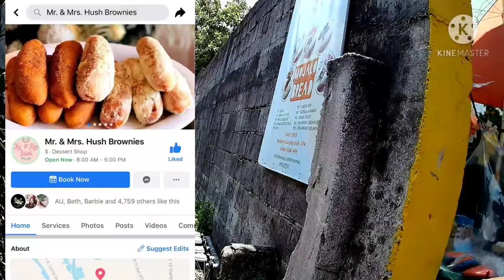Mojacko cheese bread / mojacko ube bread